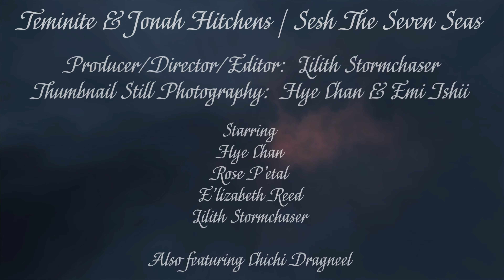FFXIV | Teminite & Jonah Hitchens | Sesh The Seven Seas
Join Lilith and her Party Pirate crew as they search for booty in this FFXIV music video of “Sesh The Seven Seas” by Teminite and Jonah Hitchens.

Stormchaser Productions LLC.
Producer/Director/Editor:  Lilith Stormchaser (BlackarrowPSN).
Thumbnail Still Photography:  Hye Chan and Emi Ishii.

This music video was filmed at various locations on the Aether/Siren server of Final Fantasy XIV, including the nightclub venue Ethereal Memories, located at The Goblet, Ward 17 Plot 13.

Please support the original artists of this music.

Permission to use the music in this video was granted by the rights holder:
in a box Music Office
Sound Recording & Composition Administration
provided by
Neidhardt & Company Limited Partnership
Switzerland

Please also support the FFXIV venue and DJs who are featured in this video.
SWAGE (not seen in video, but his music was played at Tryllian's Birthday Bash during some of our filming that day) official Twitch

Lilith Stormchaser can be found on the Faerie server of the MMORPG Final Fantasy XIV.  Feel free to visit her hot springs inn, the Kizuyu Onsen Ryokan, located at Shirogane Ward 4, Plot 8.  Please be sure to sign the guest book.